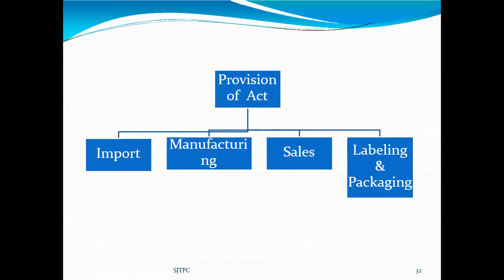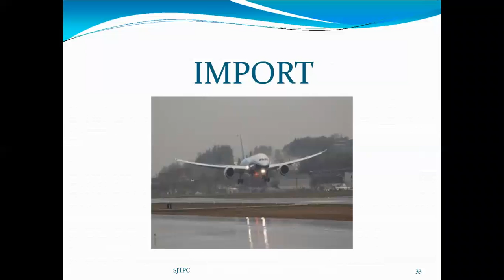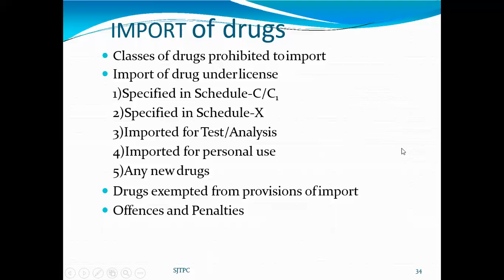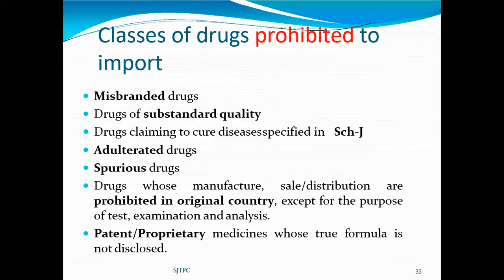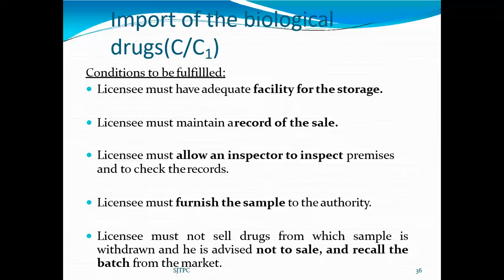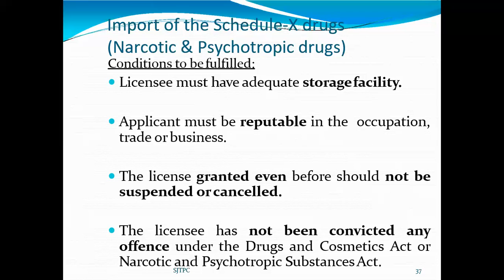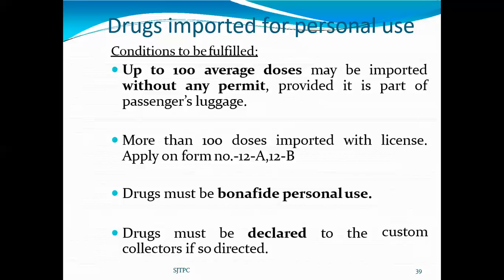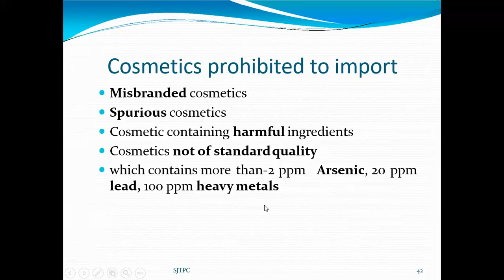Online lecture on Import of Drugs and Cosmetics by Prof. Priyanka Rathore.